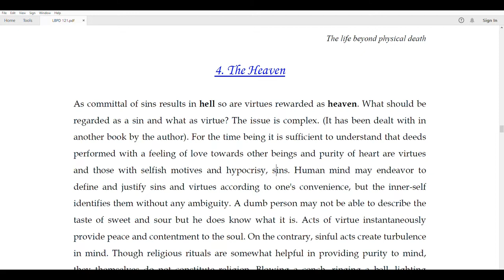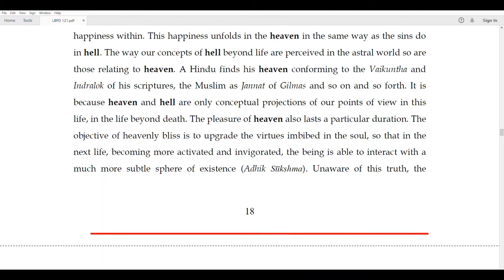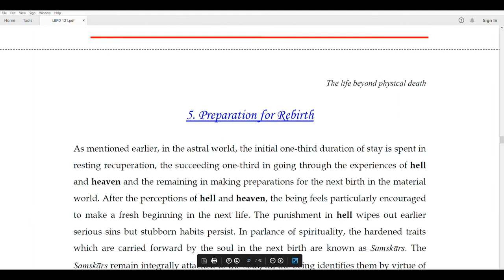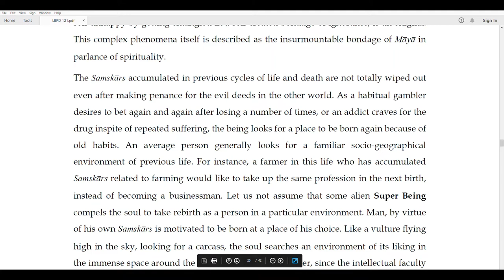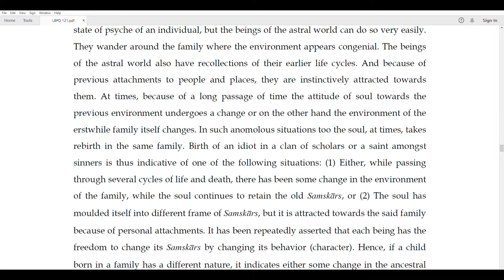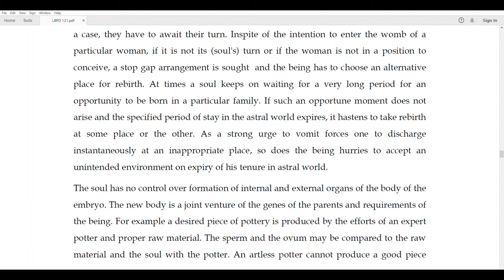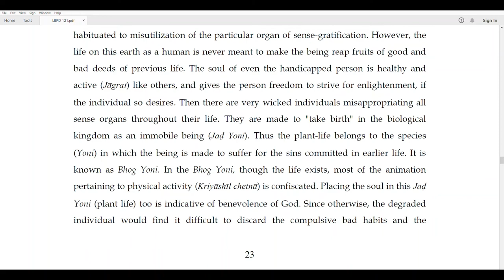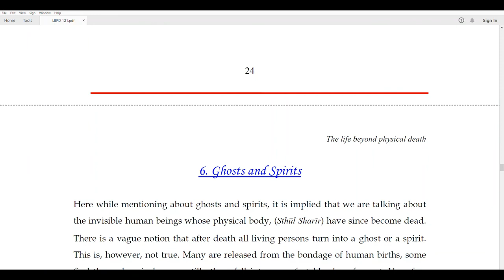The Life Beyond Physical Death: The Mystery Of Birth & Death Explained Lucidly With Diagrams Part 3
Belief in life after death is certainly not a modern-day concept. Many ancient cultures incorporated such knowledge into daily activities and long- term planning. Traditional scientific thinking most often discounted the possibility that consciousness could survive physical death, instead asserting that since consciousness was a by-product of the brain, when the physical brain ceased to exist so did consciousness. In other words, our thoughts, memories, and soul were forever extinguished.

There are those who remain steadfast in their conviction that there is an afterlife solely due to their religious teachings. These beliefs are usually not evidence based but are the result of blind faith.

Forever Family Foundation is interested in scientific evidence that supports the premise that we are much more than our physical bodies and do indeed survive physical death. Although such evidence remains unknown to the majority it is compelling and plentiful. Such evidence can be found through many disciplines of research, and include Near Death Experiences, Deathbed Visions, Mediumship, Electronic Voice Phenomena, Reincarnation, Apparitions, and various other forms of After Death Communication. In addition, there are other types of phenomena that show that the mind can act independently of the brain, thus laying the groundwork for survival. Such areas of study include telepathy, remote viewing, distant healing, intention, and other types of psi phenomena.
   Reincarnation
Most people think of reincarnation as a philosophical or religious concept, but there has been extensive scientific research suggesting that one’s soul or consciousness has the ability to be reborn into the physical world in a new body. Most of this research was conducted by Ian Stephenson, MD at the University of Virginia as he investigated children’s past life memories. He investigated 3,000 of these cases over forty years as he traveled around the world. He concluded that certain abilities, illnesses, phobias and personalities could not be explained by heredity or environmental causes. He also reported birthmark cases that corresponded to a wound on the deceased people that were recalled by children. His research is now being continued by Jim Tucker, M.D at the same University.

Deathbed Visions & End Of Life Experiences
Although well-known to those who spend time with and around the dying, many are unfamiliar with the fact that those who are close to death often see and have conversations with loved ones who are deceased. This usually occurs anywhere from a few weeks before to the day of physical death. Those who appear to be “straddling two worlds” have clear and lucid conversations with entities that are most often unseen to others in the room. In fact, the dying usually cannot understand why others cannot see the same loved ones. Medical doctors and other mental health professionals unfamiliar with the phenomenon most often attribute such experiences to hallucinations and dismiss them. Other professionals who know that the visions are real explain that the visitors are most often close relatives, the most common of which are mothers. They also know that these experiences are not hallucinatory in nature, but lucid communication not induced by medication.

The implication of such evidence is that we are all assisted by others as we prepare to make the transition. It is quite possible that we all have a deathbed vision before dying, even though those that are physically or mentally incapacitated cannot express this to others in the physical.

The first formal scientific research of the subject started in the 1920s by Sir William Barrett, a professor of physics. He published a book called “Deathbed Visions” and noted several consistencies in the cases. He concluded that it didn’t make a difference if the patient believed in an afterlife, most of the patients studied were receiving no medications, and the patients stated that the visitors were there to take them away. Dr. Karlis Osis did a study in the 1960s that confirmed Barrett’s findings. In the 1970s Dr. Osis was joined by Dr. Erlendur Haraldssen in studies that resulted in the publishing of “At The Hour of Death,” in which they conclude that out of those conscious before death, one half to two thirds report such visions.